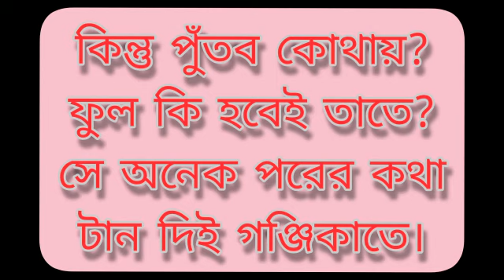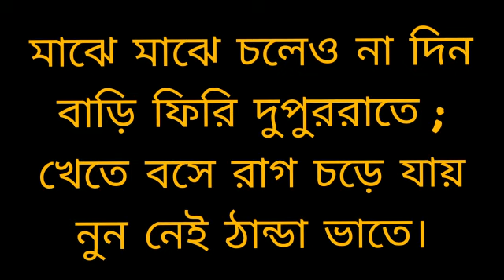পাঠে:-সৌমিতা দে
এই কবিতাটি সেই সমস্ত খেটে খাওয়া সাধারণ মানুষের জীবনযাপন কে কেন্দ্র করে গড়ে উঠেছে।
সকল খেটে খাওয়া মানুষের জীবনযাপন এর চিএ কবি জয় গোস্বামী তার কবিতা "নুন"ছেলে, বাবাকে দিয়ে বর্নিত করেছেন।🙏🙏🙏 সেই খেটে খাওয়া সাধারণ মানুষদের সন্মান জানিয়ে আমার এই ছোট্ট নিবেদন।

সবাই খুব ভালো থেকো সুস্থ থেকো ❤️🙏❤️